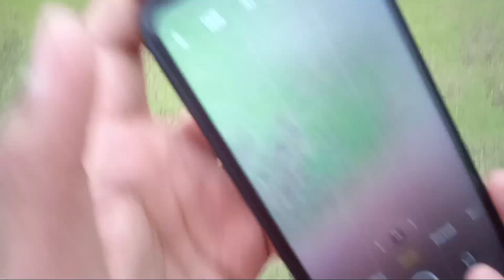Lahori street food -Bhaiya gi kabab lahore kay famous khanay (EP04)✌️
mysnapchat: mohib shahid vlogs21